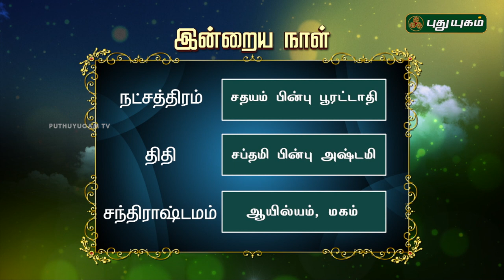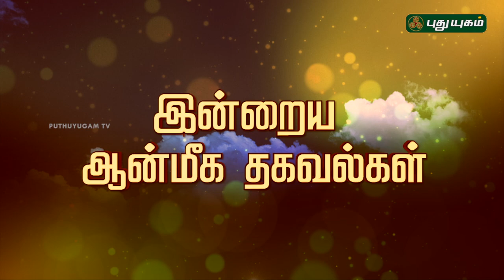இன்றைய ராசிபலன் / Daily Rasi Palan | 06/06/2018 | Puthuyugam TV